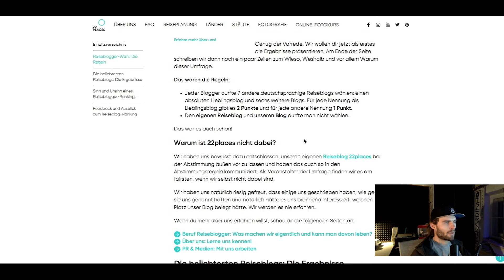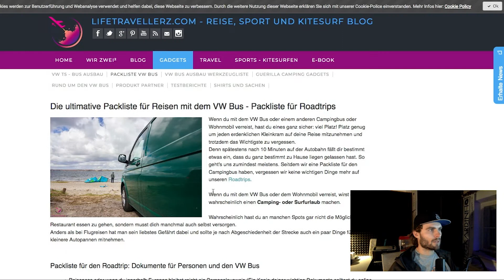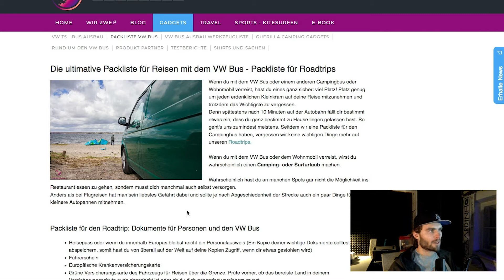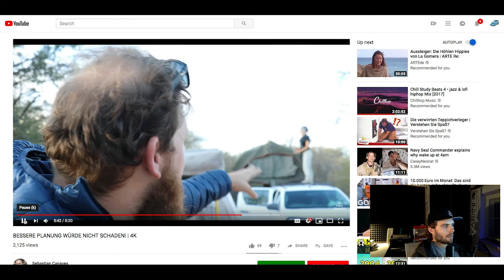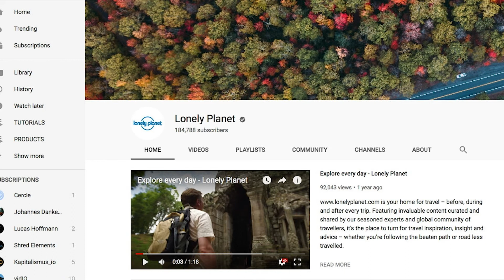Inspirationen von Bloggern und Vloggern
Warum nicht mal statt Kinoabend schauen, wo andere so bisher hingereist sind? Teilweise erfährt man interessante Dinge, will vielleicht auch das gleich erleben? Von Bloggern und Vloggern bekommst du ehrliche Eindrücke aus 1. Hand!